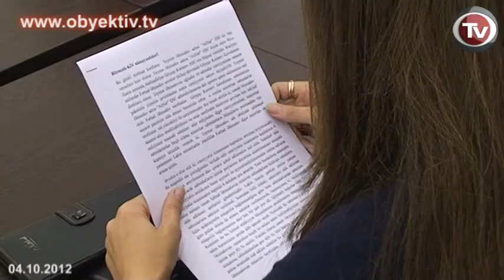MINORITY SHAREHOLDERS ACCUSE RUSSIAN BUSINESSMAN OF VIOLATING THEIR RIGHTS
Today, a group of minority shareholders of AzNar JSC held a press conference in the IRFS Media Center. They accused the majority shareholder Russian businessman Farhad Akhmedov of violating the shareholder rights. Last time Akhmedov removed 30 minority shareholders from the company.
According to shareholder Shahin Alizade, minority shareholders' troubles began in 2005, when Farhad Akhmedov obtained control over the Goychay cannery, once owned by his father. The Russian billionaire renamed Goycay cannery to AzNar Company. However the company was closed when the number of shareholders sharply dropped.
At the initiative of Farhad Akhmedov authorized capital stock was increased twofold; as a result minority shares in the Company fell to 0.05%.
Shareholder Vazir Radjabov believes they would probably be 'deported' to Ismayilli region, where Farhad Akhmedov intends to set up AzNarSerab winery, in which he will have a controlling stake of 51% of the shares. Radjabov believes that the division of shares of AzNar Company is in breach of law.
Shareholders Shamsaddin Allahverdiyev and Bashir Bayramov said that wholesale prices of natural pomegranate juice labeled AzNar and Grante are between 3 and 4 manats, while they are sold in Russia at a price of $ 11 per bottle. In Russia the juices are sold by Grante LLC, which also belongs to Farhad Akhmedov. In other words the Goychay cannery is subjected to chronic losses and the minority shareholders cannot receive dividends.